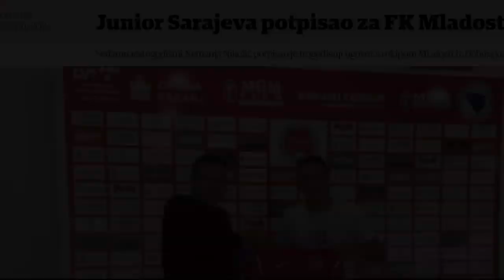Nemanja Nikolic 2019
Copyrights: BHT - MojaTV